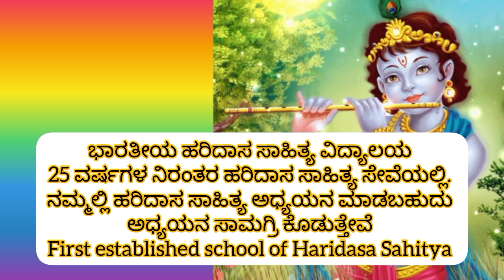ಹರಿಯೇ ನೋಡು ನಿನ್ನ ನಾನು../ ಪರಶುರಾಮ ಅವರ ಕೃತಿ/ ಶ್ರೀಮತಿ ಪರಿಮಳ ಪರಶುರಾಮ ಅವರ ಧ್ವನಿಯಲ್ಲಿ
ಪರಶುರಾಮ ಬೆಟಗೇರಿ ಅವರ ಧ್ವನಿಯಲ್ಲಿ
ಶ್ರೀಮತಿ ಪರಿಮಳ ಪರಶುರಾಮ ಅವರ ಧ್ವನಿಯಲ್ಲಿ
ಭಾರತೀಯ ಹರಿದಾಸ ಸಾಹಿತ್ಯ ವಿದ್ಯಾಲಯ ಬೆಂಗಳೂರು
25 ವರ್ಷಗಳ ನಿರಂತರ ಹರಿದಾಸ ಸಾಹಿತ್ಯ ಸೇವೆಯಲ್ಲಿ.